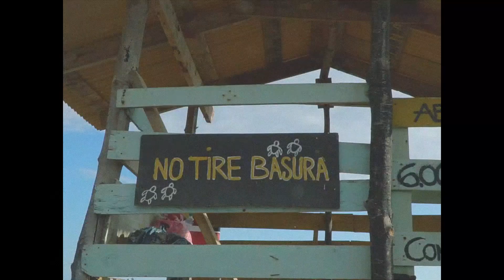Costa Rica in 60 seconds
What an incredible trip with 4 other homies. Lots of surfing, exploring, and old fashion fun-having. Pura Vida.